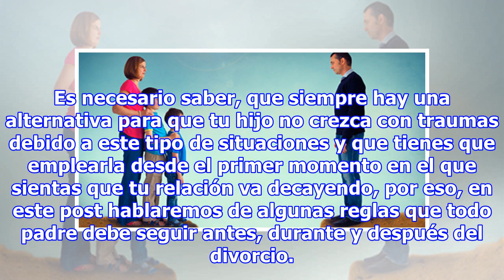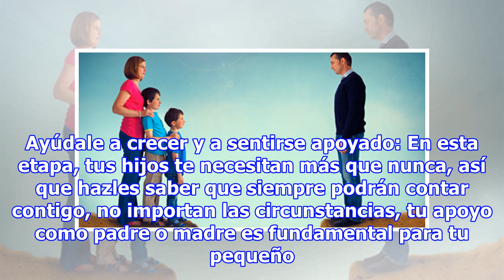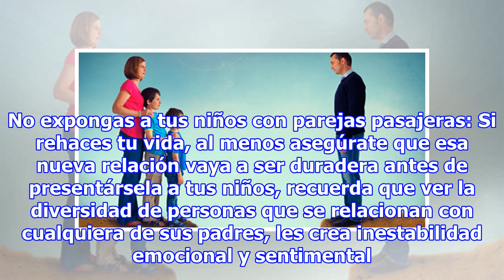8 Reglas de oro para los Padres Divorciados.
8 Reglas de oro para los Padres Divorciados.
El divorcio es un tema muy delicado para los niños, de hecho, ellos son los más afectados durante la incómoda separación de sus padres, pues por lo general, son los pequeños los que sufren al presenciar cada pleito marital. Es necesario saber, que siempre hay una alternativa para que tu hijo no crez...